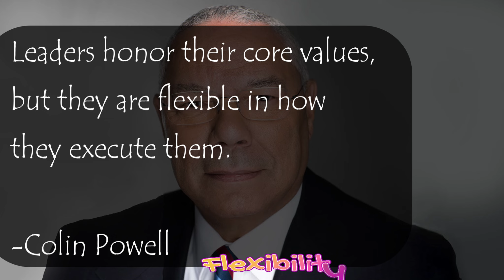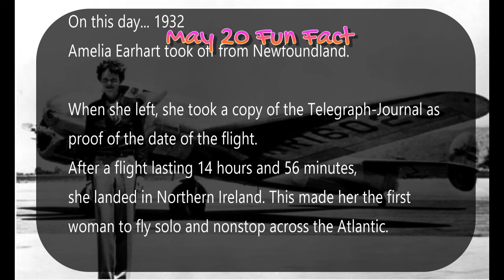PAT NEWS 05-20-2022